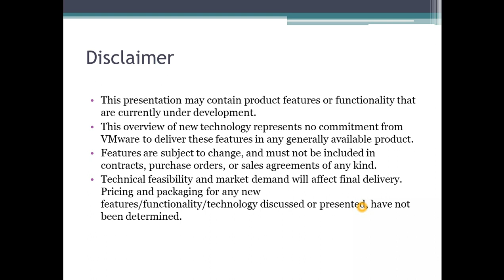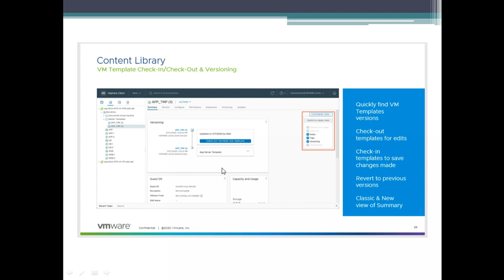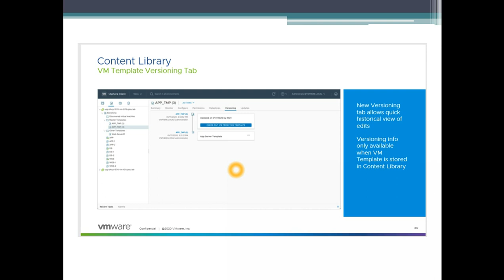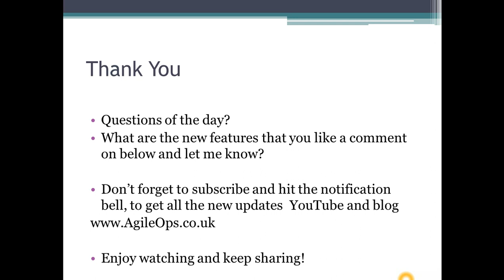Whats new in vCenter 7 Content Library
Link for all my favourite features covering all the topics in the agenda.

Agenda:
vCenter 7 Scalability Enhancements
vCenter 7 Multi-homing
vCenter Server Profiles
Content Library
VM Hardware 17
vSGX Security Enclave (Intel software Guard Extension )
Simplified Certificate Management

What are the new features that you like a comment on below and let me know?
Enjoy watching and keep sharing!